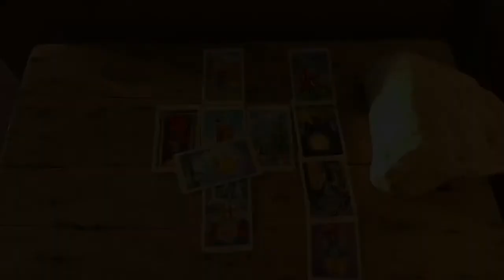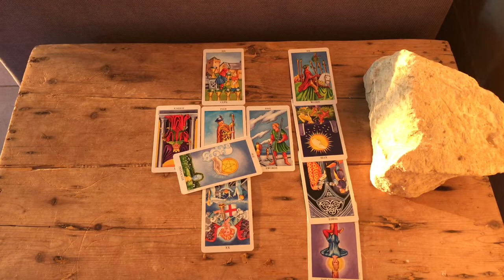БЛИЗНЕЦЫ ОБЩИЙ ТАРО гороскоп на АВГУСТ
Таро ОБЩИЙ РАСКЛАД для знака зодиак БЛИЗНЕЦЫ Август 2018.

ТАРО ОБЩЕЕ ГАДАНИЕ ОНЛАЙН С АЛЕКСАНДРОЙ